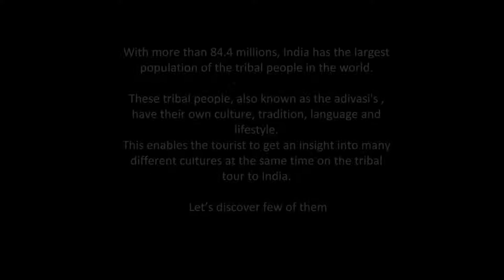Tribal groups in India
India is a land of multitudinous culture and peoples. Every state of India has its own culture and tradition. The different forms of people found here out numbers any country. There are certain states in India where the number of tribal population is much more than that of the other states. Due to the presence of these tribes India has receive various flavours and the tribal people are the real treasures of this country.